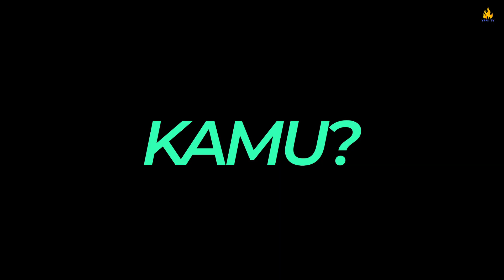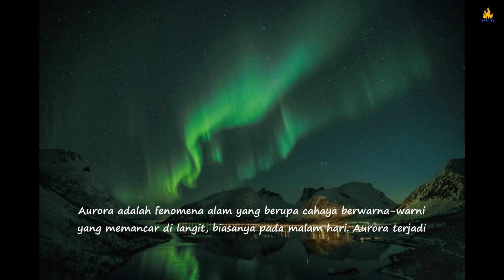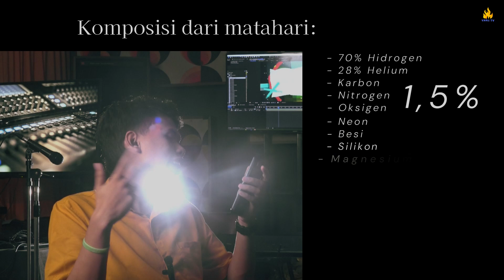MATAHARI BERHENTI BERGERAK - TAHUKAH KAMU? | Episode 4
Program "TAHUKAH KAMU?" adalah program yang mengangkat fenomena disekitar hidup manusia yang jarang dibahas dan dibicarakan dalam perspektif Alkitab

Episode 4 MATAHARI BERHENTI BERGERAK

Host:
Samuel Reno